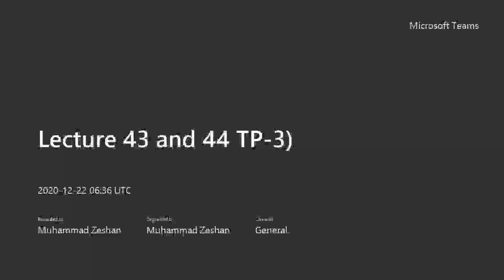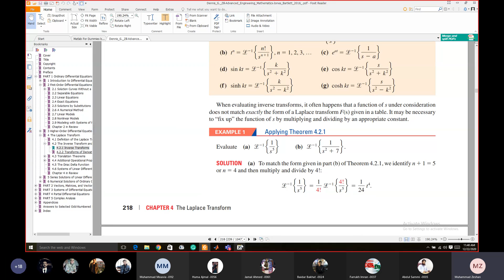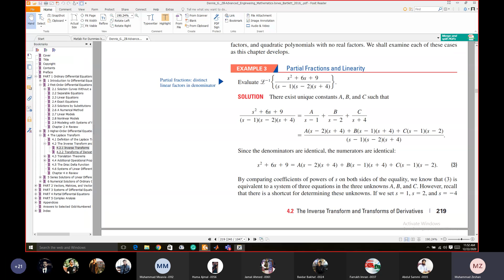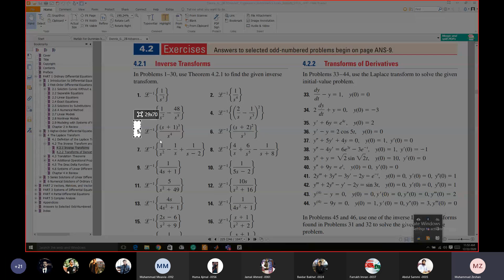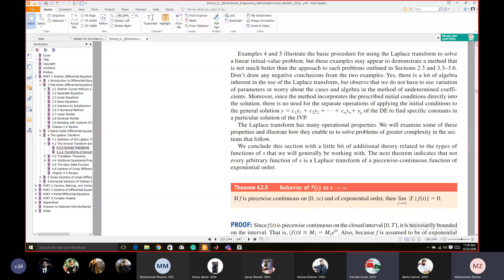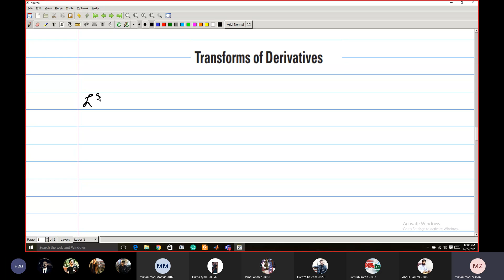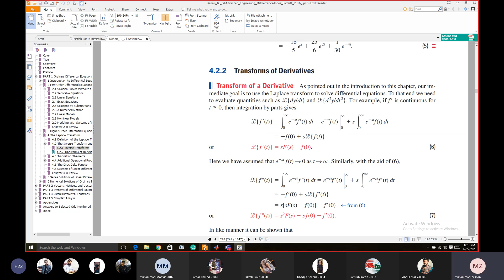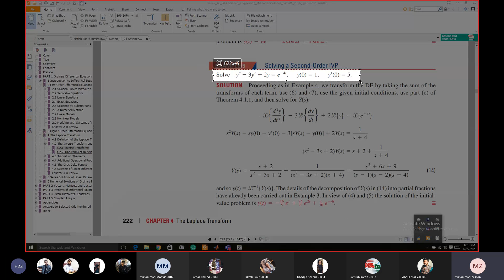Orthognal Matrices part 2